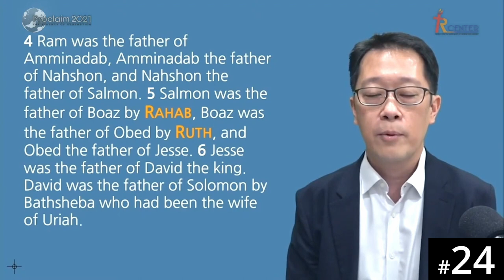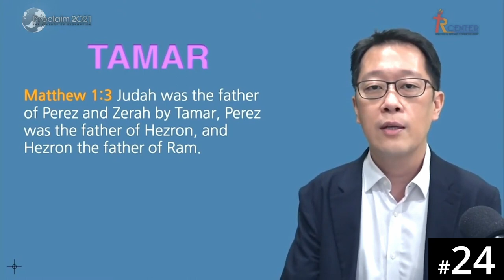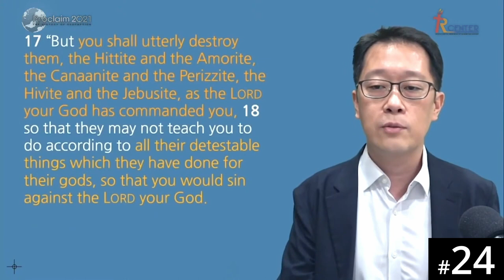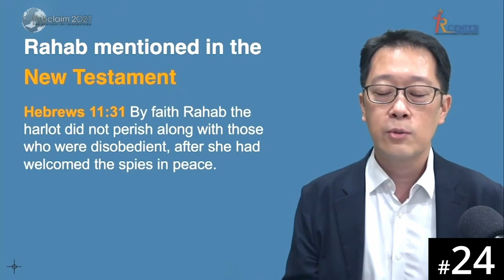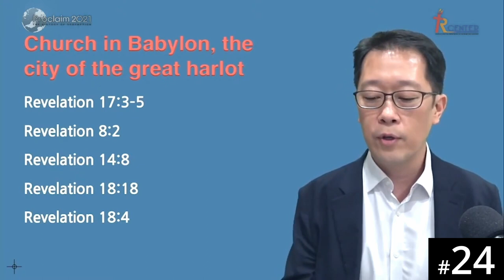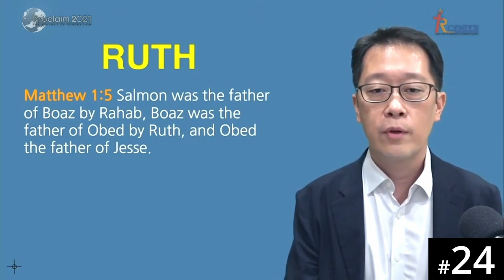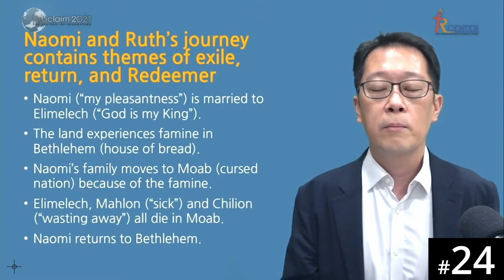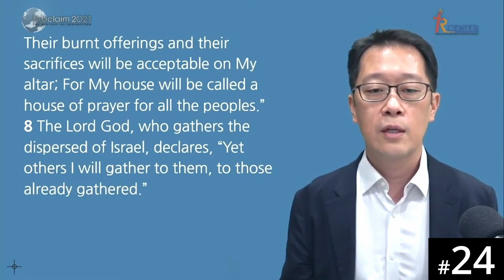[Ewe] HORA120 Lecture 24